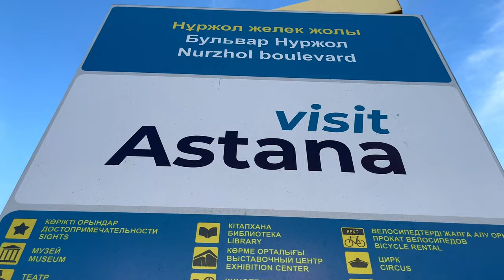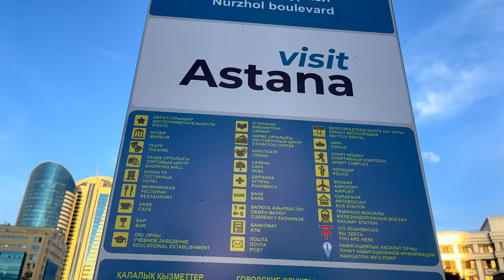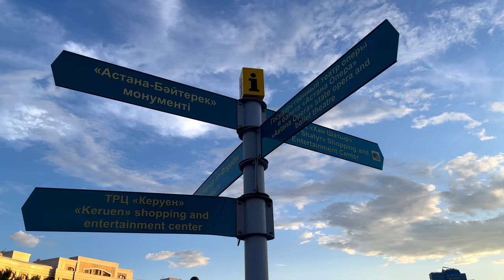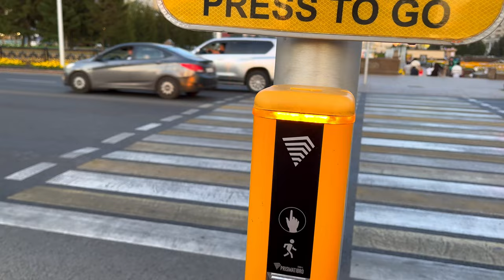A walk in the center of Astana【Baiterek & President House】4K 60fps 🔴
Exploring Astana: A Vibrant Walking Tour!

Join us for the second part of our Astana walking tour series! In this video, we'll uncover the city's gems and must-visit attractions. From the iconic Khan Shatyr mall to the picturesque Lovers Park, and the majestic Nurzhol Boulevard, we'll take you on a captivating journey through Astana's vibrant streets.

Our adventure begins at the famous Khan Shatyr mall, an architectural wonder shaped like an elegant tent. Strolling through Lovers Park, surrounded by blooming flowers, sets a picturesque scene. Passing beneath the impressive Ministry of Energy building, we'll continue our exploration.

Nurzhol Boulevard, the heart of Astana, boasts stunning architecture including the Emerald Tower, Northern Lights Towers, Ministry of Railways, and Ministry of Infrastructure. The boulevard comes alive with colorful fountains, creating a lively atmosphere enjoyed by all, from kids driving toy cars to joyous locals.

Our path leads to the iconic Baiterek Tower, encircled by architectural marvels such as Ritz Carlton Hotel, Beijing Tower, Moskva Tower, Petersburg Tower, and Ministry of Defence. Ak Orda, the President's House, stands as a symbol of grandeur, beautifully illuminated at night.

The tour concludes with a mesmerizing display of a dancing fountain adorned with radiant lights. Experience Astana's energy and discover its nightlife. Learn what to do in Astana and immerse yourself in its vibrant spirit.

Background Music for Video (Free)
Ignore meta search tags below
Пешеходная экскурсия по Астане. Обязательно посетите достопримечательности. ТЦ Хан Шатыр. Парк влюбленных. Нуржол бульвар. Оживленная улица Астаны. Астана весной. Астана зимой. Снег в Астане. Министерство энергетики Казахстана. «Изумрудные» башни. Здание Северного сияния в Астане. Дети веселятся в Астане. Башня Байтерек. Отель Ритц Карлтон. Пекинская башня. Башня Москва. Петербургская башня. Министерство обороны. Ак Орда – Дом Президента. Поющий и танцующий фонтан с музыкой. Скрытая ночная жизнь Астаны. Яркий город. Рай для путешественников.